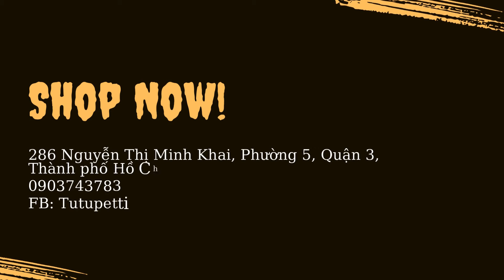SALE LỚN TẠI TUTUPETTI/ THỜI TRANG ĐẦM TRẺ EM CAO CẤP/ TUTUPETTI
Tutupetti là xưởng chuyên thiết kế và sản xuất thời trang quần áo cho trẻ em với các dòng sản phẩm đặc trưng như váy đầm công chúa, váy đầm dự tiệc , váy đầm dạ hội, quấn áo cho bé trai...
Mua hàng tại:
Địa chỉ: 286 Nguyễn Thị Minh Khai, Phường 5, Quận 3, TP.HCM